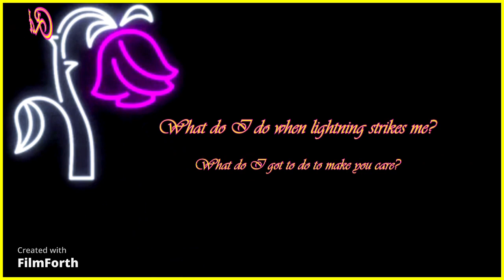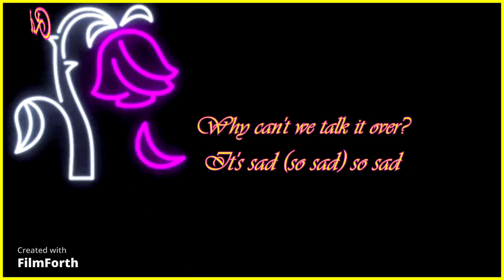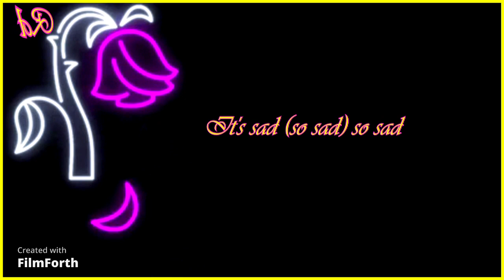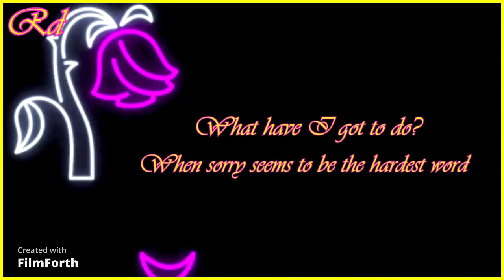Sorry seems to be the hardest word - Elton John (Lyrics)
Lyrics;
What do I got to do to make you love me?
What do I got to do to make you care?
What do I do when lightning strikes me?
And awake to find that you're not there
What do I do to make you want me?
What do I got to do to be heard?
It's sad (so sad) so sad
It's a sad sad situation
And it's getting more and more absurd
Why can't we talk it over?
Oh, it seems to me that sorry seems to be the hardest word
What do I do to make you love me?
Oh-oh-oh
What have I got to do?
When sorry seems to be the hardest word